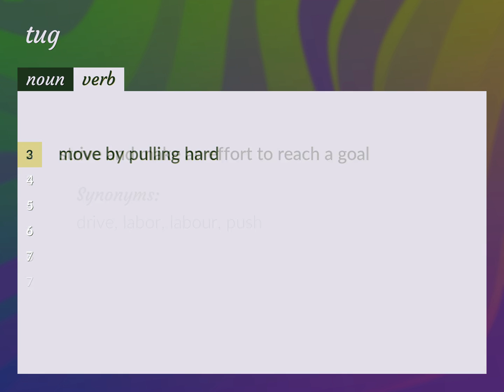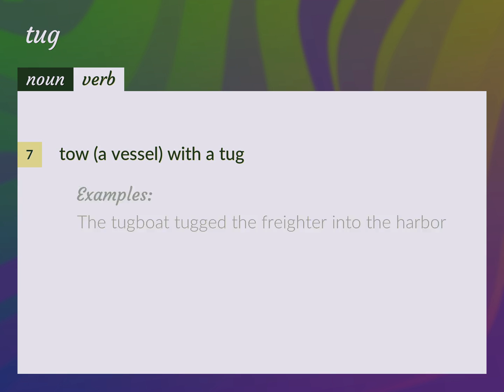Tug | meaning of Tug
What is TUG meaning?